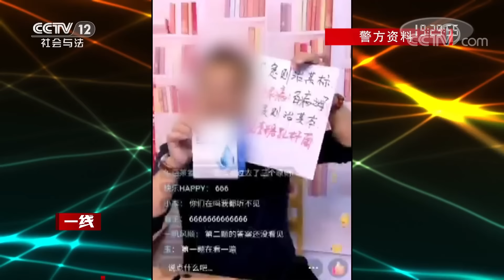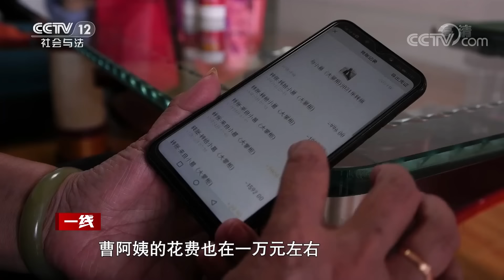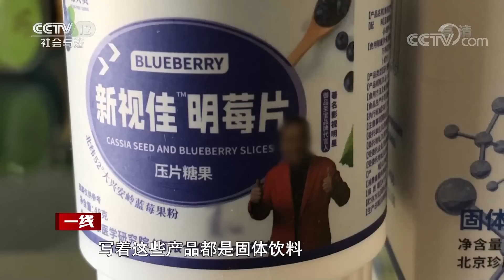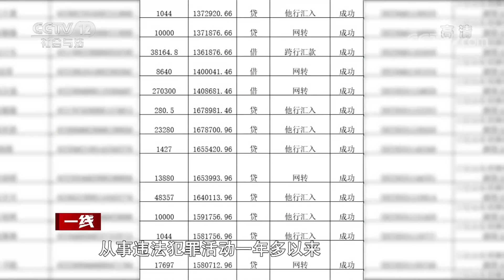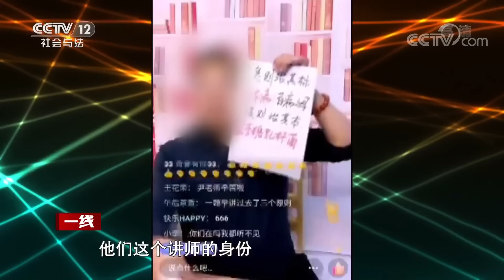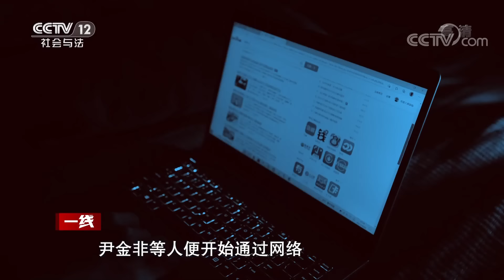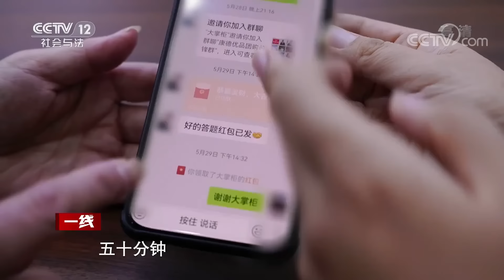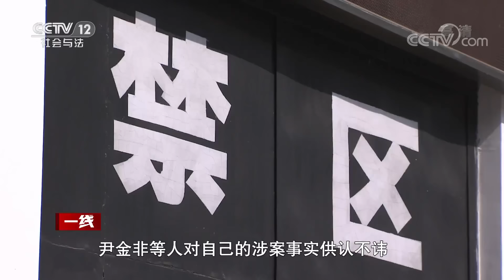《一线》坑老骗局 大妈被拉进养生群学习 购买养生产品 结果10多万养老钱被骗光 20221011 | CCTV社会与法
本期看点：家住淮南市田家庵区的常阿姨加入了一个养生学习聊天群，从那时起，看直播、学养生成了常阿姨每天的必修课。从2021年9月开始，常阿姨从这个直播间陆续购买了四十多种产品，前前后后花费了十多万元。然而，常阿姨不知道，她已经上当受骗了。